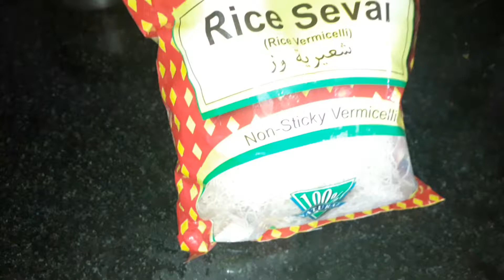Rice semiya pulihora Recipe |lemon pulihora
Rice semiya pulihora Recipe|Rice semiya lemon pulihora, rice semiya recipe